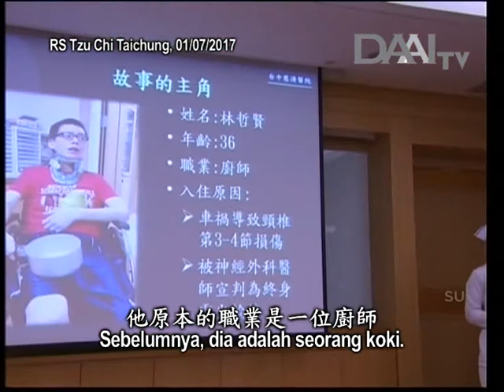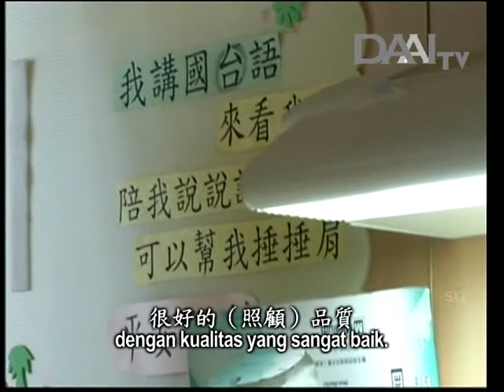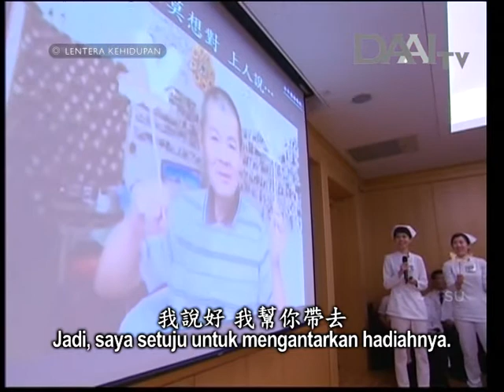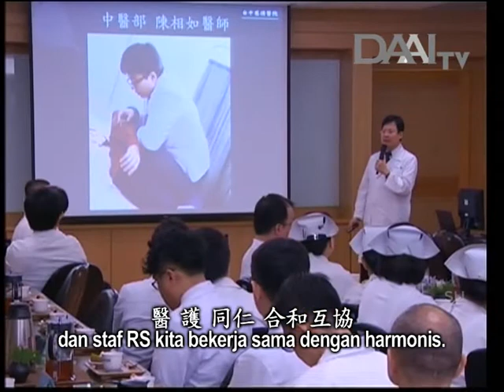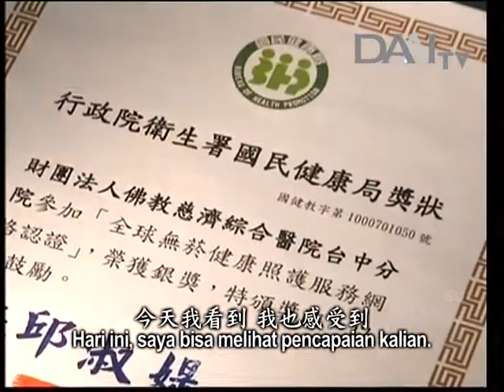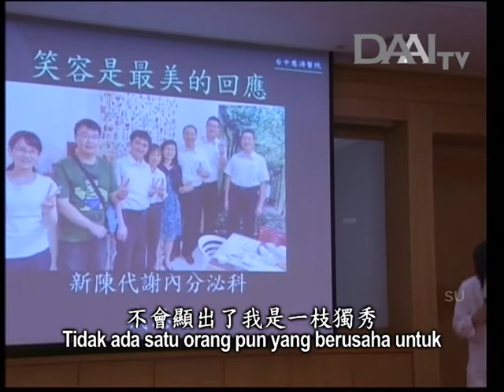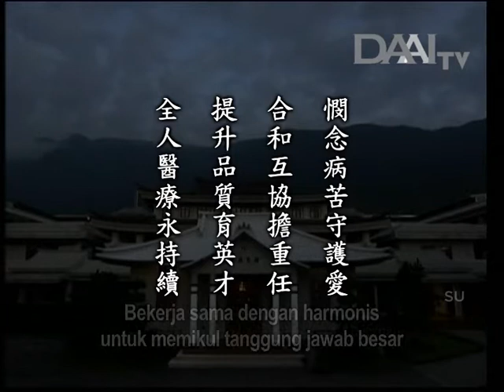Lentera Kehidupan 20170708 全人醫療永持續 Mempertahankan Pelayanan Medis Berbasis Manusia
Lentera Kehidupan – 8 Juli 2017
Disiarkan di Stasiun Televisi Cinta Kasih DAAITV INDONESIA :

全人醫療永持續
Mempertahankan Pelayanan Medis Berbasis Manusia

Sinopsis:
Apa yang akan dilakukan bergantung pada sebersit niat. Niat tidak bisa dilihat tanpa dituangkan ke dalam perbuatan. Namun, hal-hal sekecil apa pun yang dilakukan dengan penuh cinta kasih akan bertahan untuk selamanya.

Dalam acara ramah tamah di RS Tzu Chi Taichung, Master mendengar tentang kisah seorang pasien bernama Zhe-xian yang berusia 36 tahun. Sebelumnya, dia adalah seorang koki. Akibat kecelakaan lalu lintas, tubuh bagian kirinya lumpuh. Seorang dokter bedah saraf menyatakan bahwa dia harus duduk di atas kursi roda sepanjang hidupnya. Namun, setelah pergi ke Pusat Perawatan Tzu Chi Taichung dan menjalani fisioterapi, dia akhirnya bisa berjalan. Dia sangat berterima kasih kepada para staf di pusat perawatan itu. Dia berkata bahwa kelak, dia akan menjadi orang yang bisa menolong sesama dan menjadi penyelamat dalam hidup orang lain.

Selain itu, Master juga mendengar kisah Bapak Mo yang dua tahun lalu terkena kanker lidah. Saat itu, yang paling ditakutinya adalah setelah menjalani operasi, dia akan kehilangan lidahnya, tidak bisa mengurus diri sendiri, atau meninggal di tengah operasi. Karena itu, para perawat di RS Tzu Chi Taichung terus mendampingi dan memperhatikannya. Dia sangat ahli membuat kerajinan tangan. Dia meminta seorang perawat untuk mengantarkan kerajinan tangan berupa seekor lebah dan seekor kupu-kupu kepada Master.

Setiap departemen di RS Tzu Chi Taichung berterima kasih atas dukungan dan bantuan departemen lain. Tidak ada satu orang pun yang berusaha untuk menonjolkan diri sendiri. Karena itulah, Master berkata bahwa para staf medis bagaikan bintang-bintang yang bersinar cemerlang. Kecemerlangan ini bersifat menyeluruh. Master berharap kecemerlangan ini dapat dipertahankan untuk selamanya dengan kerja sama yang harmonis.

Inti sari Lentera Kehidupan_tayang 08 Juli 2017:

憫念病苦守護愛
Mengobati pasien dengan penuh cinta kasih

合和互協擔重任
Bekerja sama dengan harmonis untuk memikul tanggung jawab besar

提升品質育英才
Meningkatkan kualitas pelayanan medis dan membina insan berbakat